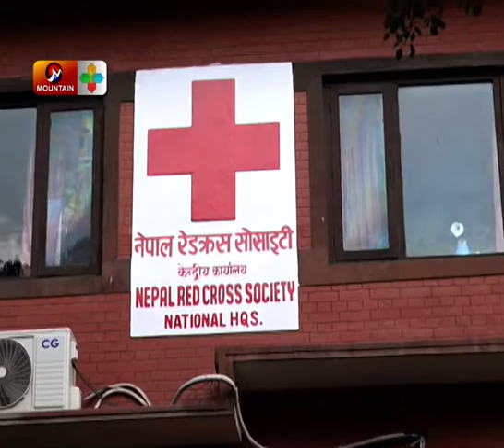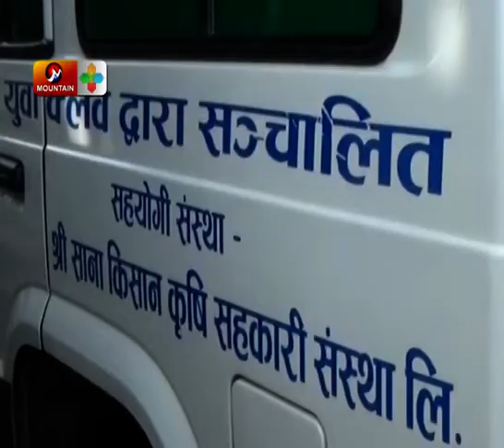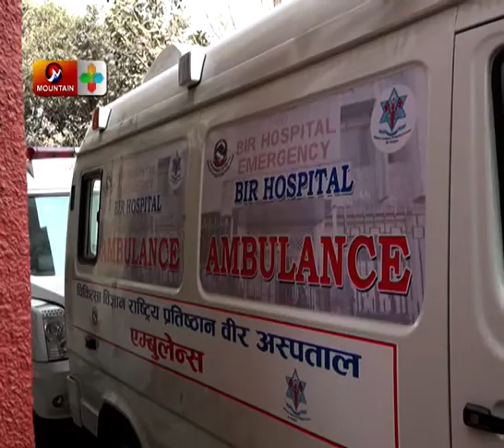देशका सबै ठाउँमा अझै पनि किन पुग्न सकेन एम्बुलेन्स सेवा ?